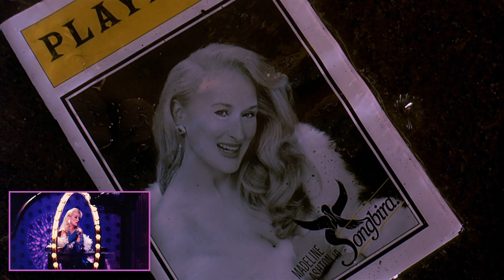Death Becomes Her : "Broadway 1978" (Behind-The-Scenes)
Celebrate the 30th anniversary of 'Death Becomes Her' with a closer look behind-the-scenes of the Broadway "Songbird" stage act especially commented by Meryl Streep and director Bob Zemeckis.

BONUS: Here you'll find the official lyrics as written by David Koepp and Martin Donovan

TO GO FURTHER: Here's the testimony of Brad Jeffries, choreographer of the 'Songbird' act

"I was fortunate to have had the incredible experience of working with Meryl on a film called Death Becomes Her in either 1991 or 1992..(my memory fails me, but I'm sure a glance at either her IMDB or mine will clarify) I was hired to choreograph the opening sequence of the film in which Meryl's character is established as an over the hill Broadway star performing in a musical version of a Tennessee Williams classic..(which in itself clues the audience in on how tacky this music is)...I had done three films previously with director Robert Zemeckis, so we had a pretty solid work relationship.

Bob would tell me what he wanted to see and give me carte blanche to go off and choreograph/stage it, and then show it to him and the producers and in this case Meryl, and let me know if it matched his vision. Well I have to say that at this point in my career, I was not easily star struck having worked with Madonna, Stevie Nicks, Micheal J. Fox, Cher, Bruce Willis etc. but i have to tell you that Meryl was the FIRST actress that made me feel like a real fan.

Fast forward to a couple of weeks into rehearsal with the boy dancers and a bare piano and vocal track... that was special material written for the scene. Bob had given me a sound stage and the set department had built a mock up for me of the set we would eventually use...long story short in walks Meryl, Bob, Bruce and Goldie and sat down in folding chairs and I gave a short explanation and then the pianist played and the dancers performed...silence. Bob stood up walked over to me, and at this point I was ready to pee my pants at the thought i had bombed in front of Meryl. and Bob said..."Great! Can you make it two or three times longer?" He liked it obviously... Thank the Gods... Bob worked like that with me...

In 'Back to the Future', the script originally said "Marty does a guitar solo", that's it ! So bob trusts me... Well I began rehearsals with Ms. Streep and worked with her for about 4 weeks. In a word, she was BRILLIANT! She is not a naturally gifted dancer, but whatever I gave her each day, I would swear she went home, and after preparing dinner for her family, got in front of a mirror and practiced till she was perfect... She LOVED the process and I have never seen an actress with as little ego... She expressed to me how much she had always wanted to sing and dance, so I was so thrilled for her years later when she did "Mama Mia".

Now I had studied acting 10 years before in a class that included Benicio Del Toro, Mark Ruffalo, Khandi Alexander so I was pretty aware of what separated the good from the great, and I have to confess something. I would have Meryl repeat the number in rehearsal over and over...the dancers were perfect everytime and she was doing great...i selfishly wanted to witness her brilliance. If I had her do it twenty times in a row, she demonstrated what makes her a BRILLIANT actor...EVERY time...it was completely different. I mean she completely re-invented every beat every moment EVERY time. this is UNHEARD of .most actresses lock in their performance. But she literally re-created each beat different and better than the last time...The craft of acting is best when the actor trusts his/her instrument enough to truly play. this she did and every time is was as wonderful/interesting as the last if not more. I learned more from watching her about true creative artistry than in any other time in my career.

She is the greatest actress I've ever met/worked with. And a lovely lady!! True Class!

Sidenote: at the end of the shoot of that sequence, she stopped production to have the set photographer take a picture with each of the 16 boy dancers (the one at the end of the video) and then had them framed and delivered to each dancer (this was December before the holidays) each in a Tiffany silver frame. A truly thoughtful Lady."